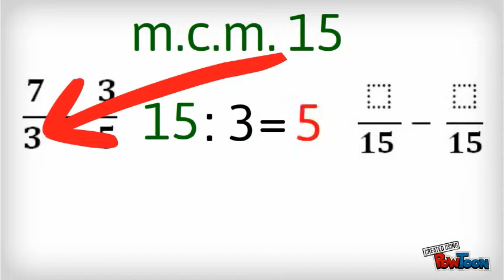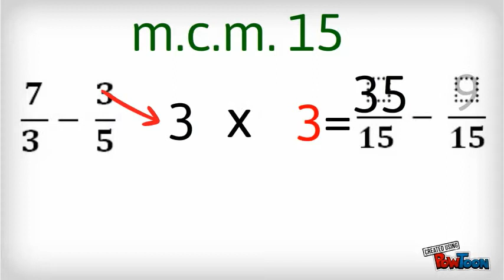Sottrazioni tra frazioni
Sottrazione tra frazioni-- Created using PowToon -- Free sign up . Make your own animated videos and animated presentations for free.  PowToon is a free tool that allows you to develop cool animated clips and animated presentations for your website, office meeting, sales pitch, nonprofit fundraiser, product launch, video resume, or anything else you could use an animated explainer video. PowToon's animation templates help you create animated presentations and animated explainer videos from scratch.  Anyone can produce awesome animations quickly with PowToon, without the cost or hassle other professional animation services require.